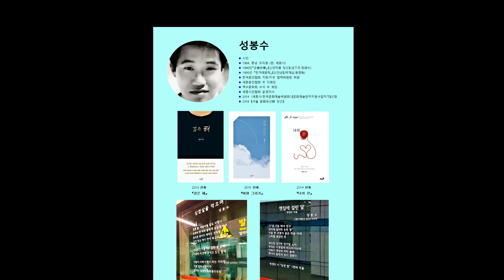Play that Punky music-Wild Cherry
*잡부 마치고 돌아오는 길.
 작업 차량 조수석에서 바라본,
 하늘도 땅도 가을이어요.
 그러니 이렇게 내 마음도 가을이고요.

*뜬금없이 떠오른,
 청춘 호시절에 즐겨 듣던 음악.
 "Wild Cherry"의 'Play that punky music'을 함께합니다.